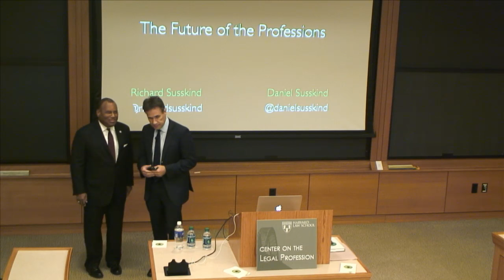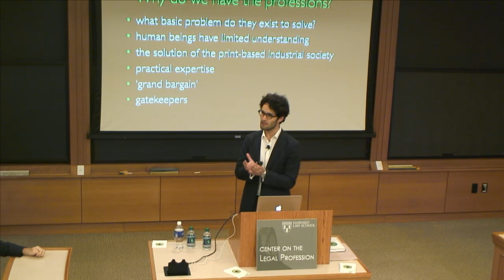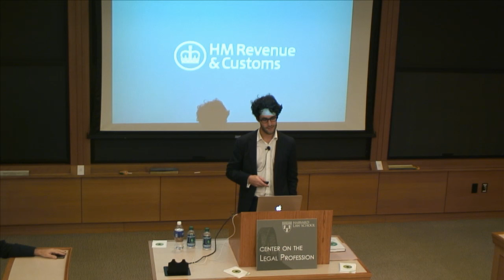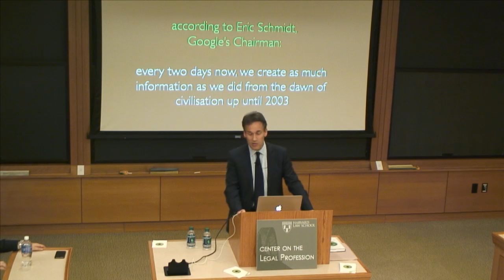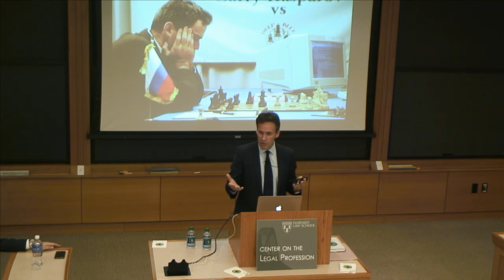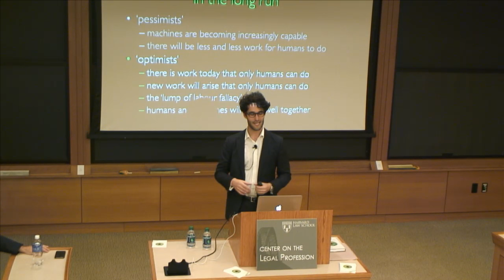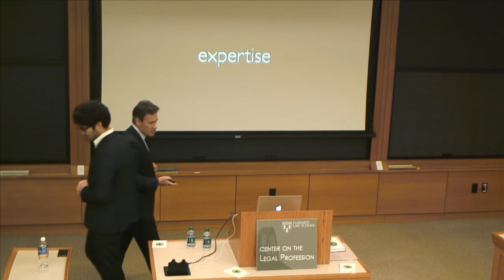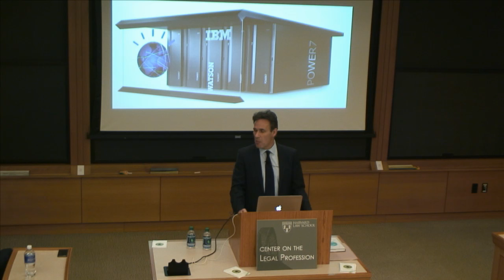CLP Speaker Series - The Future of the Professions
New Book Talk: THE FUTURE OF THE PROFESSIONS

This book sets out two futures for the professions. Both rest on technology. One is reassuringly familiar. It is a more efficient version of what we have today. The other is transformational – a gradual replacement of professionals by increasingly capable systems.

Richard and Daniel Susskind predict the decline of today’s professions and discuss the people and systems that will replace them. In an Internet society, they argue we will neither need nor want doctors, teachers, accountants, architects, the clergy, consultants, lawyers, and many others, to work as they did in the 20th century.

The Future of the Professions explains how ‘increasingly capable systems’ – from telepresence to artificial intelligence – will bring fundamental change in the way that the ‘practical expertise’ of specialists is made available in society.